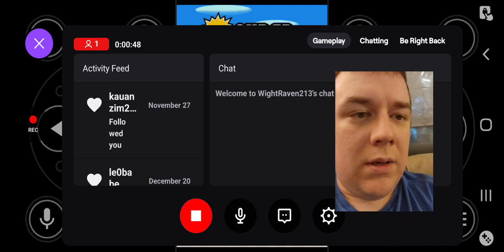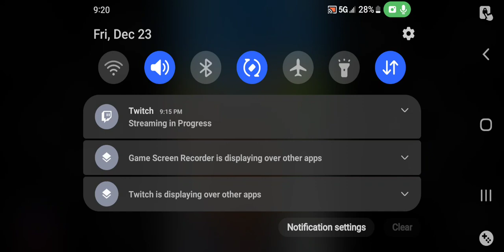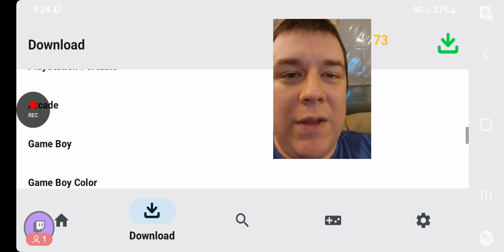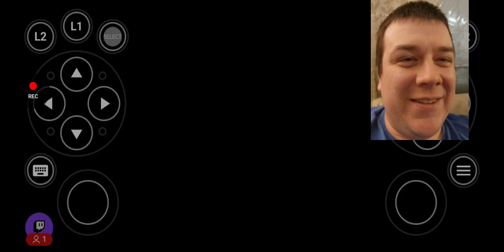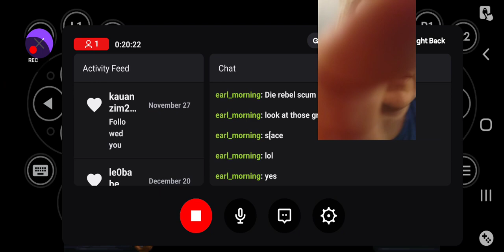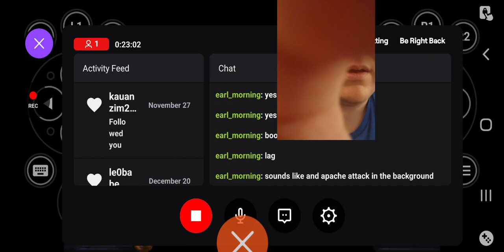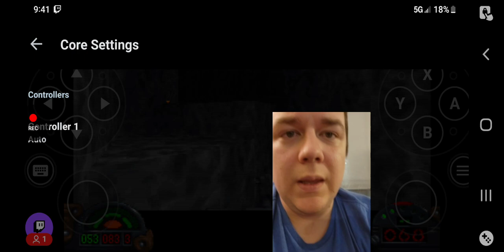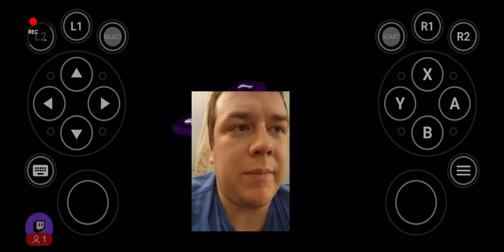How To Use The BEST Retro Gaming App! [Twitch Stream Archive] PS EMU Phone Game